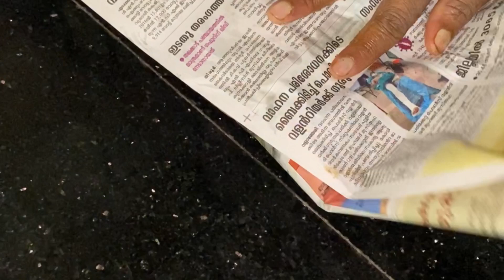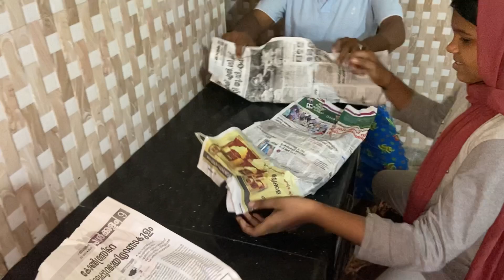💐😍ഇന്നത്തെ വിഭവം പൊതിച്ചോർ 💐😍